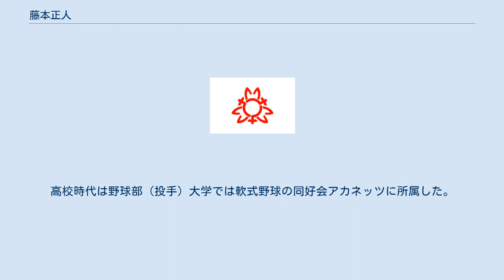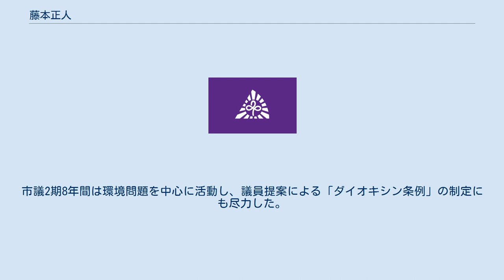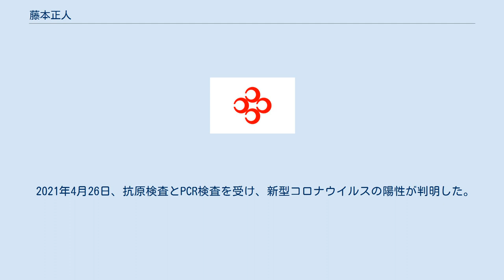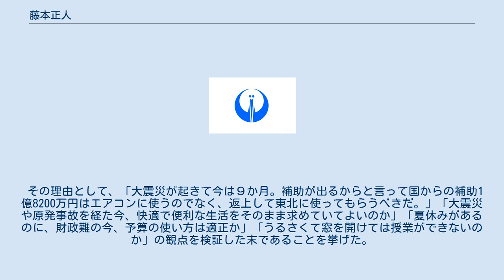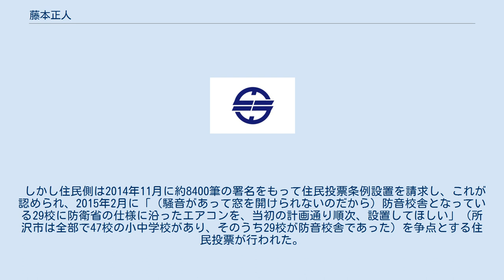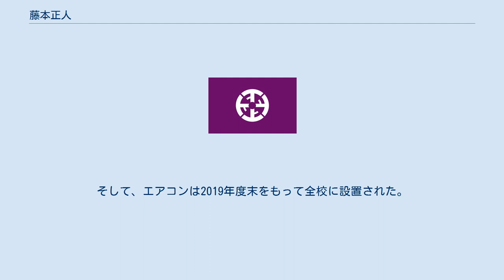藤本正人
藤本 正人（ふじもと まさと、1961年12月18日 - ）は、日本の政治家。
埼玉県所沢市長（3期）。
埼玉県議会議員（3期）、所沢市議会議員（2期）を歴任した。
 埼玉県所沢市に育つ。
父親は所沢市議会議員を務めた藤本哲正。
所沢市立西富小学校、所沢市立向陽中学校、埼玉県立川越高等学校、早稲田大学第一文学部卒業（日本文学専攻・卒論は坪田譲二論）。
高校時代は野球部（投手）大学では軟式野球の同好会アカネッツに所属した。
大学卒業後、所沢市立所沢中学校やニューヨーク日本人学校、所沢市立東中学校で国語の教員を務める。
野球部、水泳部の顧問を務めた。
 父親の引退を引き継ぐ形で、1995年、所沢市議会議員選挙に立候補し初当選した。
市議2期8年間は環境問題を中心に活動し、議員提案による「ダイオキシン条例」の制定にも尽力した。
また、当時所沢市も参加していた公営競輪による市財政の赤字化問題に取り組み、国に法律の改正を求めるなど、特別委員会委員長として活動した。
 2003年、埼玉県議会議員選挙に無所属で立候補し、初当選。
3期9年間務めた。
県議時代は、教育中心に県政に取り組んだ。
その間、県土都市整備常任委員会委員長（2008年）、福祉保健医療常任委員会委員長（2009年）、文教常任委員会委員長（2010年）を歴任した。
 2011年4月・5月と東日本大震災の被災地支援に石巻で活動したことがきっかけで、所沢市長選に出馬することを決意。
10月、県議を3期目の任期途中で辞職し、自由民主党の推薦を受けて出馬。
再選をめざした現職・当摩好子、元衆議院議員・並木正芳を破り当選。
 2015年10月の市長選挙に自民党・公明党の推薦を得て出馬し、元衆議院議員・並木正芳、所沢地区労議長・市川治彦、前所沢市議会議員・石井弘の三候補を破り再選。
 2019年10月の市長選挙に自民党・公明党の推薦を得て出馬し、野党の支持や支援を受けた元衆議院議員・並木正芳を破り3期目の当選。
 2021年4月26日、抗原検査とPCR検査を受け、新型コロナウイルスの陽性が判明した。
 2012年、東日本大震災発生の影響を受けての予算見直し（総工費約3億1,200万円　内訳：補助金1億8,200万円、市債8,560万円・市費4,440万円）により、所沢市立狭山ヶ丘中学校の冷房化工事を中止する意向を表明。
 その理由として、「大震災が起きて今は９か月。補助が出るからと言って国からの補助1億8200万円はエアコンに使うのでなく、返上して東北に使ってもらうべきだ。」「大震災や原発事故を経た今、快適で便利な生活をそのまま求めていてよいのか」「夏休みがあるのに、財政難の今、予算の使い方は適正か」「うるさくて窓を開けては授業ができないのか」の観点を検証した末であることを挙げた。
しかし、同中学校は航空自衛隊入間基地の近距離に位置しており、生徒や保護者からは環境の改善を求める声が強く、藤本の冷房化中止の方針に対しても、署名運動を展開、議会も多くが賛同して、批判を繰り広げた。
 市長側はクーラー稼働日数は年間30日位、10年使用しても工事費だけでも1日あたりコストは48万円にもなり（実際には工事費だけでも1日のコストは108万円だった。10年で更新とすれば、3億1200万円÷（29日／年×10年）＝約108万円／日）、さらに燃料費の高騰を挙げ、「教育はモノより人」の考えのもと工事費の一部を「心のふれあい相談員（16名）」の復活や「学校運営マルチサポーター（6名）」、「障害児介助員（3名）」等に3,922万円充てたことなどで理解を求めている。
 しかし住民側は2014年11月に約8400筆の署名をもって住民投票条例設置を請求し、これが認められ、2015年2月に「（騒音があって窓を開けられないのだから）防音校舎となっている29校に防衛省の仕様に沿ったエアコンを、当初の計画通り順次、設置してほしい」（所沢市は全部で47校の小中学校があり、そのうち29校が防音校舎であった）を争点とする住民投票が行われた。
結果、「設置に賛成」とする投票数（約5.7万票）が「設置に反対」とする投票数（約3万票）を大幅に上回ったものの、投票率が｢市長が投票結果を斟酌する｣ために必要な、議会が定めた基準「賛否いずれにしても3分の1を上回ること」には及ばな...